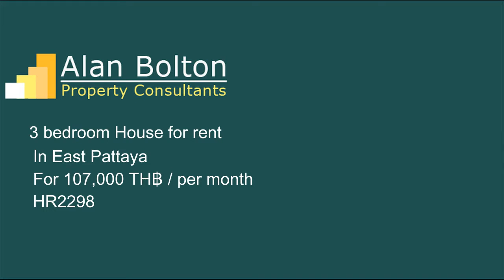House for rent in Central Pattaya for 107,000 TH฿ / per month